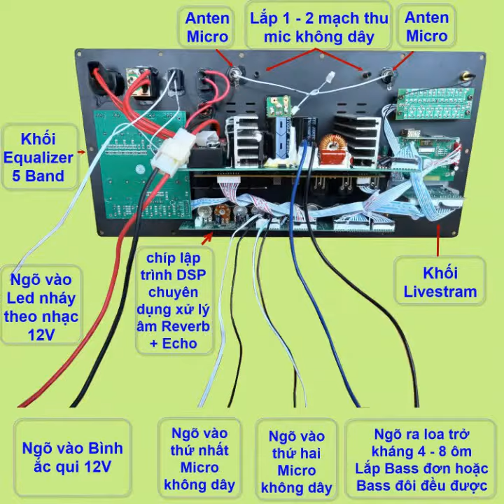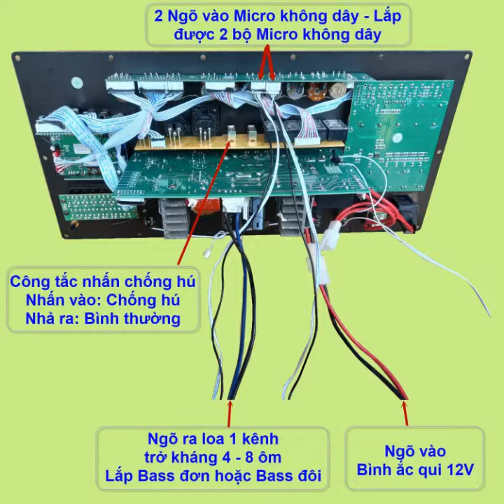MẠCH LOA KÉO CÔNG NGHỆ MỚI VỚI NHIỀU TÍNH NĂNG CAO CẤP NHẤT ĐƯỢC TÍCH HỢP EQUALIZER CHỐNG HÚ REVERB